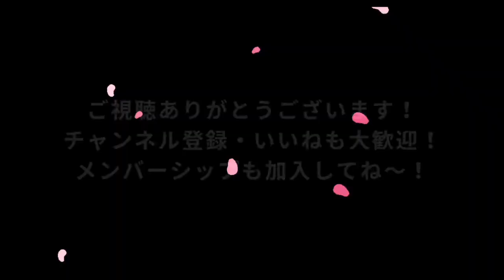【オバドラ】アトラス彗星は見れなかったさー